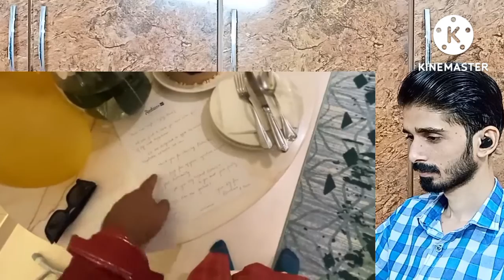Pakistani Reaction 15 Aug India Pakistan Border Prade | Wagha Border Prade 2022 Reaction Pakistani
❤️ Next Step Reaction ❤️